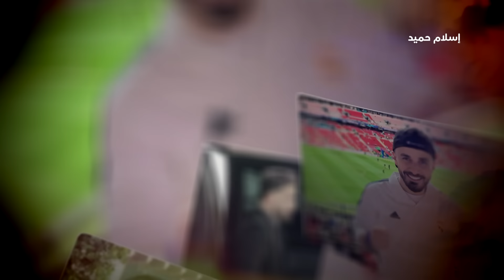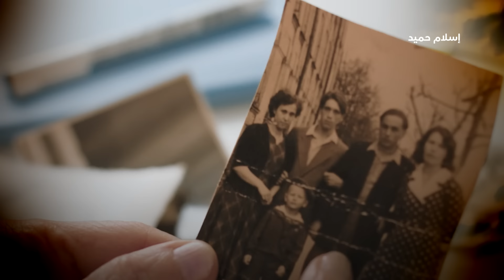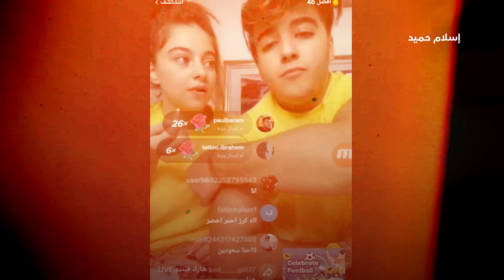خطوبة أسامة مروة خطر على المجتمع ؟!!